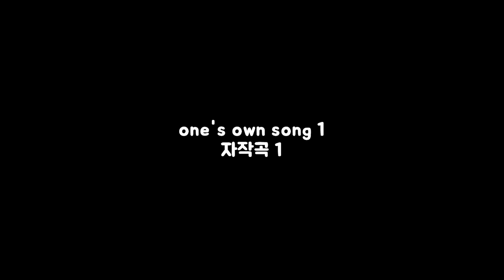one's own song 자작곡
It's a song I made 10 years ago
10년전에 만든 곡이에여
私が10年前に作った歌です。